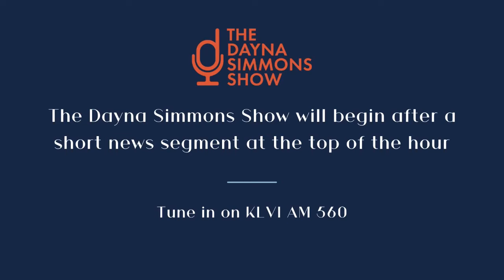August 13, 2022: The Dayna Simmons Show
Have you thought about changing careers? Is real estate something that interests you? Katie Martin, Lauren Camacho and Shannon Harrod will talk about what made them choose it and why they chose Dayna Simmons Real Estate.